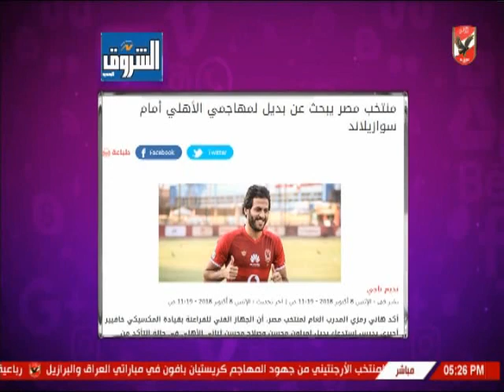شيما صابر واخبار الكرة المصرية والمحترفين بالمواقع وصحف اليوم